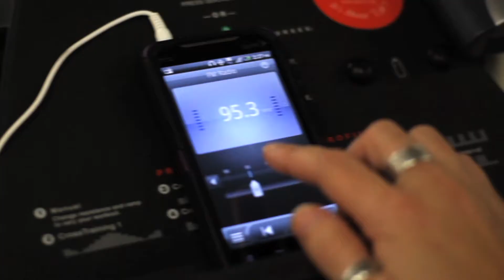The Eagle Promo